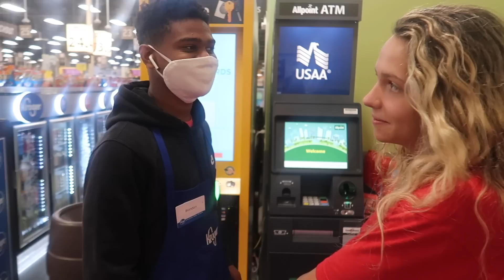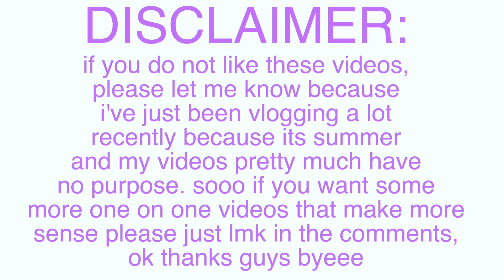LAKE DAY WITH MY BEST FRIEND!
In this video Rilyn and I go shopping for floats at Kroger! Then we go to the lake, and a "party."